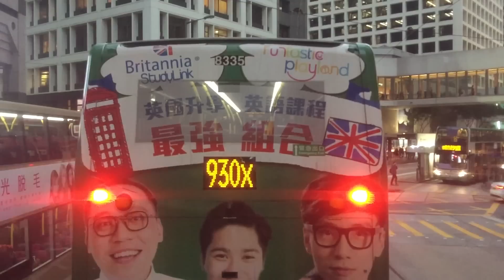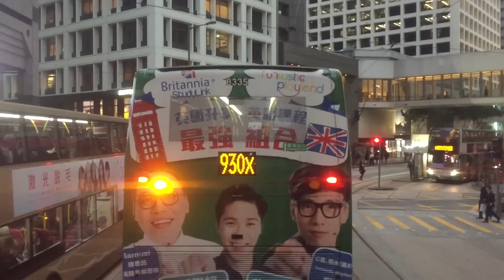神力女超人片尾曲音樂致拍路程景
《神力女超人》（英語：Wonder Woman）是一部2017年美國超級英雄電影，為派蒂·珍金斯執導。
2017年上映，因受音樂觸動，Mike于私人飛機上聯想到此奏樂。預告片早前已推出，觀眾對該預告片質量非常滿意。ost
電影歌曲預計將贏得觀眾普遍的讚譽。其中，主題曲、片尾曲、片頭曲、插曲、配樂等電影原聲帶音樂預計將十分動聽，電影歌單和歌詞的準備估計也下足了功夫，獲得影評點評家的讚譽。該電影製作的幕後花絮、劇透、線上看預期也將不日推出。預告片已經推出，影評點評家給予了較高評分。ost music soundtrack sound track song trailer